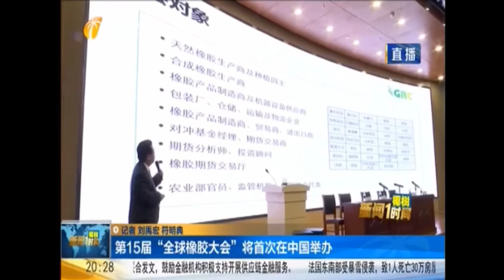第15届“全球橡胶大会”将首次在中国举办 Global Rubber Conference 2019 Press Conference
海南网台、视听海南客户端11月17日消息（融媒体中心 交通广播记者：李晓婷）11月17日，记者从“2019第15届全球橡胶大会”组委会举办的新闻发布会上获悉，经国务院批准，国际橡胶界最具影响力的行业顶级盛会“全球橡胶大会”将于2019年12月中旬在海南海口举行，这也是大会首次在中国举行。

本届全球橡胶大会以“天然橡胶业2.0-重大革新游戏规则”为综合主题，面向全球观众，涵盖天然胶业上、中和下游产业链，致力于提供高端讨论的平台，探讨影响国际橡胶和橡胶制品市场层面的关键因素和发展战略。

为期两天的会议期间，25位国际专家将发表论文，介绍最新趋势、创新和最佳业务实践。来自各大国际组织，如天然橡胶生产国协会（ANRPC）、国际橡胶研究小组（IRSG），国际橡胶研究与发展理事会（IRRDB）的领导人也将加入来自25个国家的200名外国参与者的行列，这些国家已经确认参与。

届时，世界主要产胶国家的领导官员、产业集团负责人、业内专家、学者近700人将出席大会。通过本次大会，将增强橡胶行业内部交流，洞悉天然橡胶业的发展趋势和未来挑战，分析天然橡胶市场潜质和价格趋势，为全球天然橡胶生产及消费国之间提供具备潜力与优势的商业配对以及投资机会；发表最新的国际研究发展方案和橡胶应用程序；增强天然和非天然橡胶业者的彼此交流，互换看法及展望等。

同时，“2019第15届全球橡胶大会”将组成商务考察团，对海南橡胶种植园、研究所、橡胶制品生产商参观，便于更深一步了解当地橡胶种植园，研究机构，橡胶制品生产设施和运营方面的背景资料，提升投资机会。

发布会上，三亚公共外交研究院院长、中国前驻联合国大使沈国放表示，希望通过这次大会，推动在海南建立“全球热带农业发展促进中心”，该中心将紧扣国家使命和“热带农业”主题，以“一带一路”建设为契机，以热带农业科技创新、服务创新为重点，通过全面扩大国际热带农业领域合作与交流，促进国际贸易更加便利化，引领全球热带农业合理布局与区域分工，带动全球热带农业从产品数量型农业向质量效益型农业转轨，提升我国热带农业国际竞争力与话语权。

海南省农业农村厅党组成员、副厅长赵英杰在讲话中指出，橡胶树是海南省重点打造的“三棵树”之一，种植面积大，从业人员广，战略地位高，是海南省第一大经济作物，是海南省发展热带农业的重要抓手。海南省天然橡胶种植面积约为810多万亩，2018年橡胶产量约36万吨，约占全国总产量的42%。天然橡胶是海南全省70多万胶农乃至230多万农民的重要收入来源。是海南省发展热带农业的重要抓手，橡胶产业的可持续发展是助力农民增收、推动乡村振兴的重要渠道。中国是世界第一的橡胶消费国，在全力推动海南自贸区（港）建设之际，全球橡胶大会在海南举办，是海南“三农”的一件大事。我们应牢牢把把握此次机会，展示海南橡胶产业乃至中国橡胶产业的发展成果，落实海南省委省政府关于加强橡胶产业发展指示，探讨橡胶产业发展现状和发展趋势，交流产业发展经验，共同促进产业提质增效，助力产业振兴。